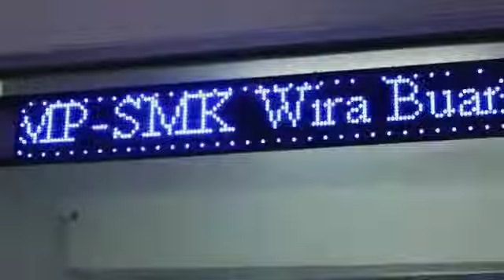Promosi Tampilan Sekolah SMP Wira Buana Gemilang Kab.Bogor dilengkapi Dengan Materi Tahfiz Quran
Promosi Tampilan Sekolah SMP Wira Buana Gemilang Kab.Bogor dilengkapi Dengan Materi Tahfiz Quran Fasilitas sekolah nya lengkap pokok nya keren deh daftar segera formulir terbatas.